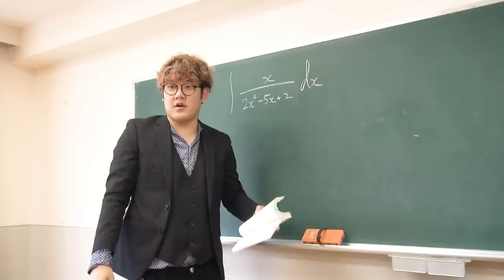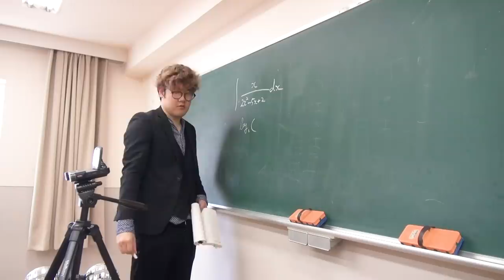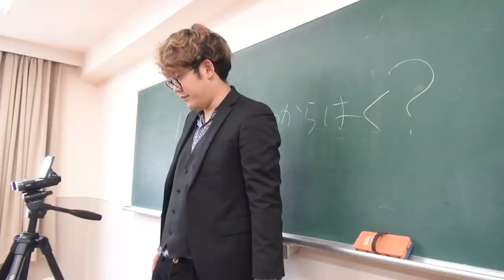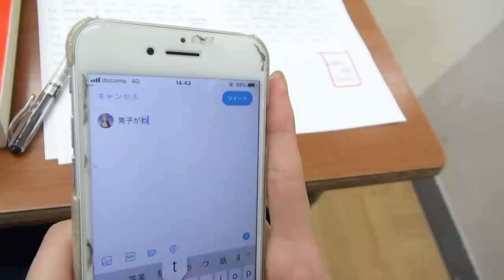【あるある】陽キャしかいないクラス vs 陰キャしかいないクラス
YouTuberあるある

他のYouTuber見ずにフェルミ研究所的な動画ばっかり見る。
ちなみに僕はワンピース見てないのにワンピースの考察動画ばかりみてしまいます。